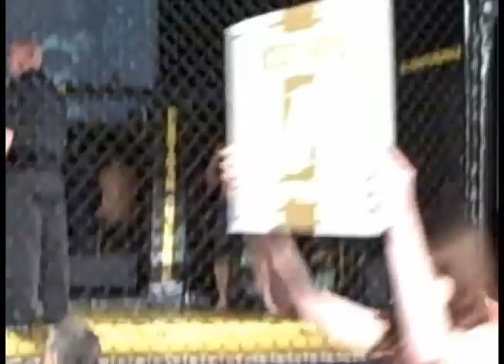BADGER vs. PsyKO Bryan Colebrook's 1st Cage fight Gladiator Challenge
Bryan 'The Badger' Colebrook 0-0 vs. Chris 'The PsyKO' 0-1-1 Sullivan. Badger loses due to Referee stopage. I can't blame the ref one bit, but I was ready to die before stopping. Props to PsyKO for a granite chin and mean knees.